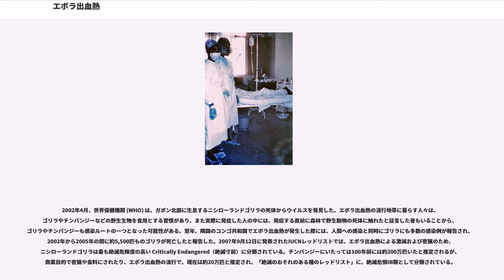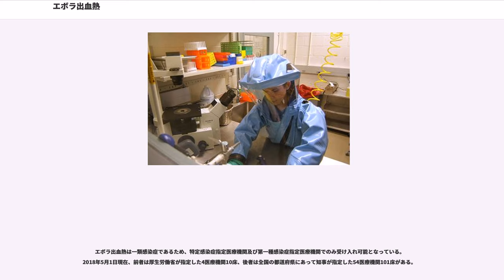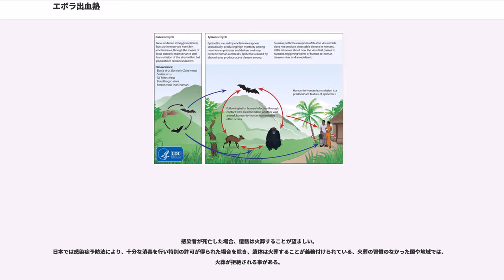エボラ出血熱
エボラ出血熱（エボラしゅっけつねつ、; EHF）、またはエボラウイルス病（エボラウイルスびょう、; EVD）は、フィロウイルス科エボラウイルス属のウイルスを病原体とする急性ウイルス性感染症。ラッサ熱、マールブルグ病、クリミア・コンゴ出血熱と並ぶ、ウイルス性出血熱の一つ。ヒトにも感染し、発症後の致死率は50-80%とされる。また、仮に救命できたとしても重篤な後遺症を残すことがある、リスクグループレベル4ウイルスの一つである。

「エボラ」（）の名は、アフリカ大陸中部で発病者が出た地域を流れるエボラ川から命名された。

エボラウイルスは大きさが80 - 800 nmの細長いRNAウイルスである。ひも状、U字型、ぜんまい型など形は決まっておらず、多種多様である。

初めてこのウイルスが発見されたのは1976年6月。スーダン（現：南スーダン）のヌザラ (Nzara) という町で、倉庫番を仕事にしている男性が急に39度の高熱と頭や腹部の痛みを感じて入院した後、消化器や鼻から激しく出血して死亡した。その後、その男性の近くにいた2人も同様に発症して、それを発端に血液や医療器具を通して感染が広がった。最終的にヌザラでの被害は、感染者数284人、死亡者数151人というものだった。

そして、この最初の男性の出身地付近である、当時のザイールのエボラ川からこのウイルスの名前はエボラウイルスと名づけられ、病気もエボラ出血熱と名づけられた。その後エボラ出血熱はアフリカ大陸で10回、突発的に発生・流行し、感染したときの致死率は50 - 90%と非常に高い。

他にイギリスでも感染患者が確認されており、ロンドン郊外のカンタベリーにおいて34歳女性が感染者として病院に搬送されたとされている。

他の多くのウイルスと異なり、免疫系を攪乱するデコイを放ち、生体の防御機構をほぼ完全にすり抜けるという特徴がある。これが驚異的な感染性の高さに繋がっている。また、体細胞の構成要素であるタンパク質を分解することで最強の毒性を発揮する。免疫系を操作して血管を攻撃させ破壊し、肝臓を始めとする全身の臓器を冒して発症者を死に至らしめる。そのため、エボラウイルスはWHOのリスクグループ4の病原体に指定されており、バイオセーフティーレベルは最高度の4が要求される。

アフリカ中央部（スーダン、コンゴ民主共和国、コンゴ共和国、ガボン、ウガンダ）、西アフリカ（コートジボワール（アイボリコースト、象牙海岸。輸入1例）、ギニア、リベリア、シエラレオネ、ナイジェリア）、南アフリカ（ガボンからの輸入1例）で発症している。またフィリピンでは、感染したカニクイザルと豚が見つかっている（サルはアメリカ合衆国とイタリアに輸出され、ウイルスが発見された。）。自然宿主の特定には至ってはいないが、コウモリが有力とされている。サルからの感染例はあるが、キャリアではなくヒトと同じ終末宿主である。また、現地ではサルの燻製を食する習慣があるため、これを原因とする噂があることも報道に見える。

2005年12月1日付の英科学誌『ネイチャー』にて、ガボンのフランスヴィル国際医学研究センターなどのチームの調査によると、オオコウモリ科のウマヅラコウモリ、、等が、エボラウイルスの自然宿主とされ、現地の食用コウモリからの感染が研究論文で発表されている。

患者の血液、分泌物、排泄物や唾液などの飛沫が感染源となる。患者およびその体液への濃厚な接触は問題であり、死亡した患者の遺体への接触からも感染する。アメリカ疾病予防管理センター (CDC)は消毒されるまでの往路の搭乗者1000人近くの健康観察を行っている。

エボラウイルスの感染力は強いものの、空気感染をせず、感染者の体液や血液に触れなければ感染しない。これまでに見られた感染拡大も、死亡した患者の会葬の際や医療器具の不足（注射器や手袋など）により、患者の血液や体液に触れたことによりもたらされたものが多く、空気感染はない。患者の隔離に関する措置が十分に行われていれば、感染することはない。

傷口や粘膜にウイルスが入り込まないよう注意する必要がある。特に、人は自分の目・口・鼻を触りがちであるため、それらに触らないよう気をつける必要がある。また、人の触るドアノブやスイッチやハンドルなどはウイルスが付着しやすいため、汚れを落とし消毒する必要がある。手は石鹸を使って洗う必要があるが、無理な場合はアルコール分を60%以上含むハンドジェルも使用可能。

咳やくしゃみはエボラ出血熱の症状にないが、別の要因によって咳やくしゃみが起これば、感染する可能性があり、長期間の1メートル以内の近接で感染リスクは中程度とされている。そのため、人ごみをできるだけ避け、具合の悪そうな人への1メートル以内への接近はなるべく控えることが望ましい。また、直接的接触（握手など）や屋内での長時間接触も感染リスクは低いとはいえ、なくはないので、できるだけ避けることが望ましい。

眼鏡やマスク（N95以上が望ましい）、手袋なども予防に使われているが、ウイルスの付着している表面には触らないよう注意が必要となる。

受容体のHSPA5 (GRP78) がエボラウイルスの感染に使われると特定されており、HSPA5阻害剤の没食子酸エピガロカテキン（緑茶などに含まれるカテキンの一つ）はエボラ感染予防に効果がある可能性がある。既に緑茶の飲用は、インフルエンザ対策として効果があるとされている。ただし、鼻からの感染は予防できない。

感染者の嘔吐物、血、肉、唾液、粘液、排泄物、汗、涙、母乳、精液などから感染するため、見ず知らずのそれらに気をつける必要がある。また、ウイルスは大抵、湿った地中で生き延びるため、地面に触れないよう注意し、地面に触れたところは消毒する必要がある。

病院や患者宅のトイレの便座に気をつける必要がある。

ニューヨーク市は、初期症状の似るインフルエンザと区別しやすいよう、インフルエンザの予防接種を受けておくことを推奨している。

アメリカの医療従事者については2014年10月20日時点、CDCによって、肌が一切出ないようにすることが推奨されている。液体防護性のガウンやエプロン、首回りを隠すサージカルフード、フルフェイスシールド、防塵マスク、二重手袋、液体防護性の足カバーの組み合わせが推奨されている。

日本においては、感染者との接触があるなど感染の可能性がある場合は、潜伏期間を過ぎるまで公共交通機関での移動やレストラン、食料品店、映画館などの人の集まる場所への外出を控え、検温を朝夕二回して検疫所に報告し、熱や症状の出た場合は地域の医療機関を受診するのではなく、最寄りの保健所に連絡して指示を仰ぐ必要があるとされている。

アメリカの一部の州やアメリカ陸軍などでは潜伏期間中も隔離措置が行われている。

犬はエボラ出血熱を発症しないものの、エボラウイルスに感染する可能性を否定できないため、患者のペットの犬は、安楽死が行われている。

感染者当たりの平均感染率を一人未満に抑えなければ、流行は終息できない。新たな感染者を素早く見つけるために、感染者から接触者を聞き出す接触者追跡調査(コンタクトトレーシング)が行われている。CDCは、見逃された一人の接触者が大流行(アウトブレイク)を引き起しうるとして、警告している。

消毒薬には、次亜塩素酸ナトリウムやジクロルイソシアヌール酸ナトリウム顆粒が使われる。金属製小物にはグルタラールなどが適す。アルコールも使用可能。

また、加熱消毒では、安全マージンを加えた60℃、60分間の加熱が使われる。煮沸消毒でも、5分は必要となる。

ガンマ線照射12〜12.7 KGy (1.2〜1.27 × 10 rad) や紫外線照射でも消毒可能だが、紫外線照射の場合は有機物に取り込まれているエボラウイルスを不活性化できない。

設備が整った施設がなくても、ウイルスの有無を確認できる検査キットが日本のデンカ生研により開発されており、アフリカの感染発生地に国際協力機構（JICA）を通じて提供されている。

バイオセイフティーレベル3の施設でもエボラ出血熱の疑われる患者の血液を...